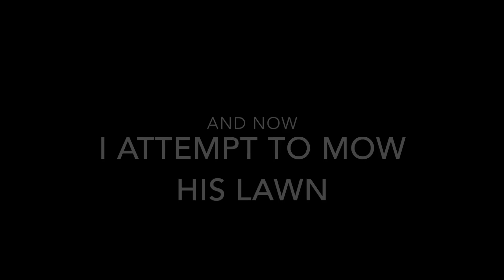Should you mow your grass short or long? + 18-0-1 Greene Punch | N-ext application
Short grass Vs long grass

Jeremy from the greener lawn wanted me to see what he was all about and of course I wanted him to come back to the short side! We mowed, we talked we joked and had a good time! I'm excited to see the results from the N-ext products!

Jeremy is going to be dropping a similar video in the next few days to show his angle on how things went. When that drops I will put a link here for that.  In the meantime go check his channel out! He's doing some great stuff over in his long grass. Give the man some love!

Is it better to mow short or long?

If you are curious as to what equipment I use to film and the gear I use around my lawn here are some links to find them on Amazon

Ego trimmer edger combo:

Ego blower: